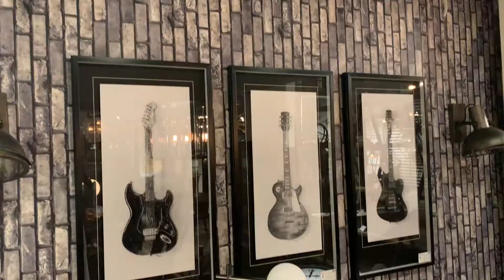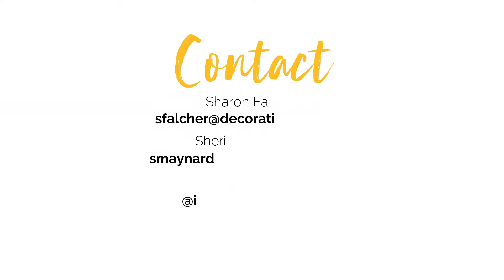2019 Market: ATL | Interior Design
BASED IN ATLANTA, GA

Hi guys we recently went to the 2019 Spring/Summer Market which is where all of the Top Furniture and Accessory vendors showcase all the new products. We love going to market because most of the time when we present projects we are not hauling bedding, dressers, chairs, etc to our clients home we are showing them their options in a design presentation so at market we can feel, touch and sit on the product. We do the scouting and research so you don't have to!! Trust Us we got you covered! Check out what we found at this 2019 Market!